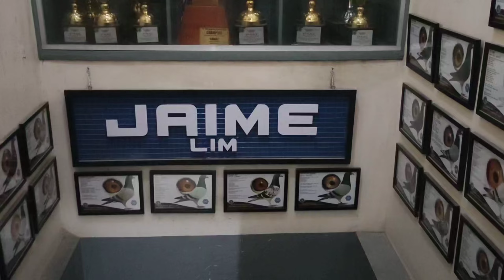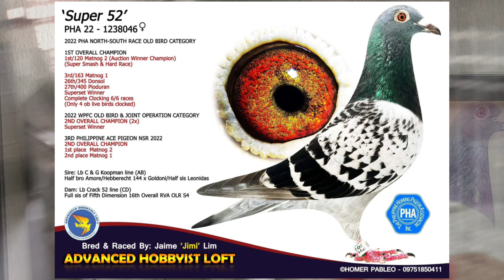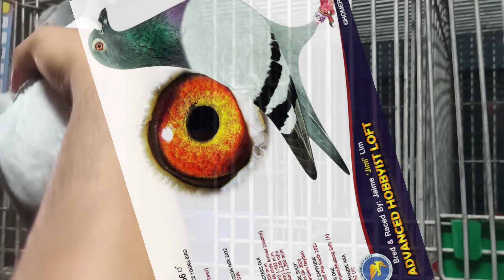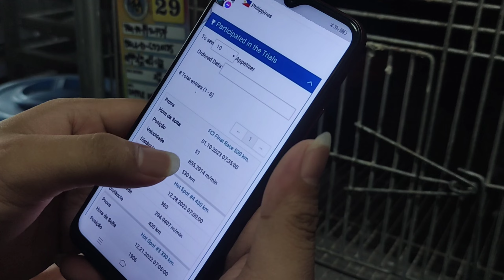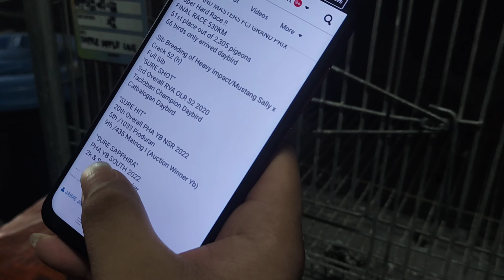Mga producer ng Winner ni Idol Jaime Lim ating personal na kilalanin